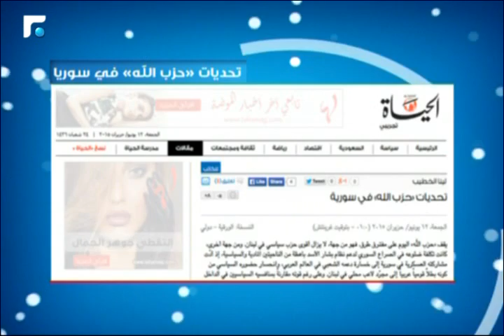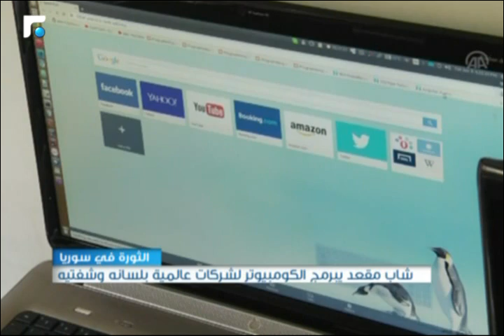سوريا اليوم 12/06/2015